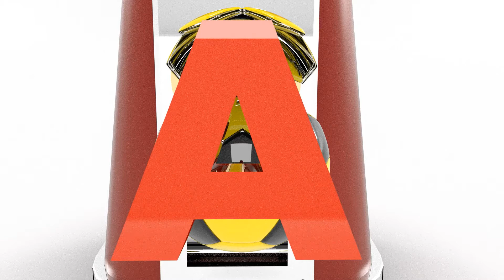Learn Alphabet from A to Z with Surprise Eggs - Education Video for Babies!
Educational video for kids to learn alphabets in gumballl machine!